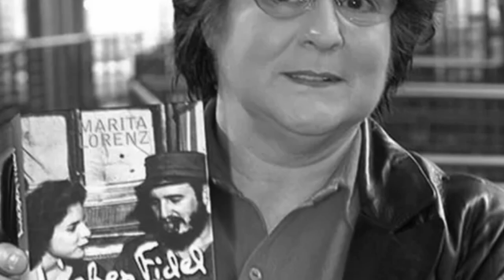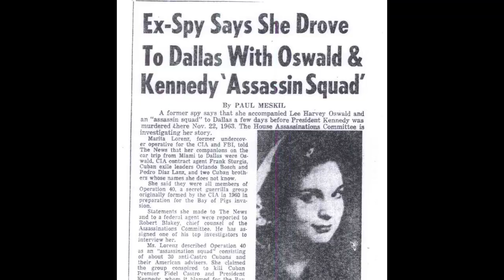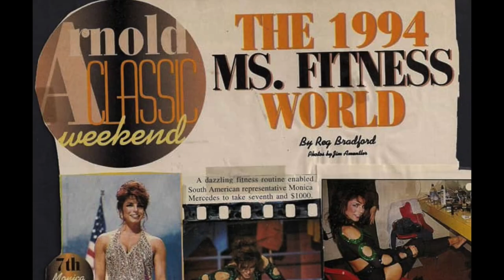MARITA LORENZ: LA ESPÍA QUE AMÓ A DOS DICTADORES. BREVE HISTORIA BREVE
Esta es Marita Lorenz, mejor conocida como la Mata Hari del Caribe, poseedora de un curriculum insólito: fue novia de Fidel Castro y más tarde amante del dictador venezolano, Marcos Pérez Jiménez, con quien tuvo una hija, fue espía de la CIA- la cual le encargaría envenenar a Castro, aprovechando su cercanía con el mandatario- y, como si fuera poco, estuvo de alguna manera relacionada con el complot para el asesinato de Keneddy, entre otros detalles de su rocambolesca e inverosímil vida de película.
Ilona Marita Lorenz nació en Bremen, Alemania, el 18 de agosto de 1939. Su madre era una actriz estadounidense, Alice Lofland, y su padre, Heinrich Friedrich Lorenz, un comandante alemán de barcos comerciales. Sus primeros años fueron duros. Debido a que LOFLAND era una espía y colaboraba con la fuerzas aliadas, los nazis encerraron a madre e hija en un campo de concentración. Tras la guerra se radicaron en Nueva York. En uno de los viajes de su padre como capitán de cruceros turísticos a La Habana, Marita conoció a Fidel Castro, apenas iniciada la revolución cubana. Comenzaron un romance de 8 meses. Según refiere la propia Lorenz, ella estuvo embarazada de Fidel, pero fue dopada, secuestrada y más tarde despertó en un hospital en el que le aseguraron que había tenido un aborto, aunque afirma haber conocido a su hijo en La Habana  20 años después (1981)
Ya en los Estados Unidos fue contactada y se sumó a la CIA. La agencia le preparó dos cápsulas especiales con toxina botulímica, con las cuales debía viajar a La Habana para envenenar a Fidel. Castro conocía de la conjura. Cuenta Lorenz que Fidel nada más verla le preguntó si había venido a matarlo. Al responder afirmativamente, Castro le puso en las mano una pistola para que lo hiciera. No se atrevió.
La CIA, le haría mas tarde otro encargo: vigilar el ex dictador venezolano, Marcos Pérez Jimenez, exiliado para el momento en Miami, con quien termina teniendo un romance y una hija.
Años después Lorenz declaró en el caso del asesinato de JFK, porque, según aseguró ante los jueces, había estado reunida con Lee Harvey Oswald y la mafia cubano americana en un apartamento de Nueva York unos días antes del asesinato; incluso los acompañó en el vehículo con el que los magnicidas viajaron a Dallas. Su testimonio fue desestimado por falta de pruebas. Marita siguió trabajando para la CIA varios años espiando a ex comunistas que vivían en Nueva York; luego fue olvidada y terminó muriendo en un semisótano en Queens, sin que la reconociera una mínima pensión por su trabajo para la agencia de inteligencia. Su hija con Pérez Jiménez,  Mónica, se convirtió atleta e instructora de fitness en Los Angeles e intenta hacer carrera en el cine. Uno de sus proyectos es llevar la peculiar vida de su familia a la gran pantalla.